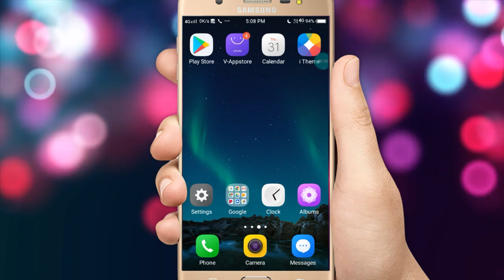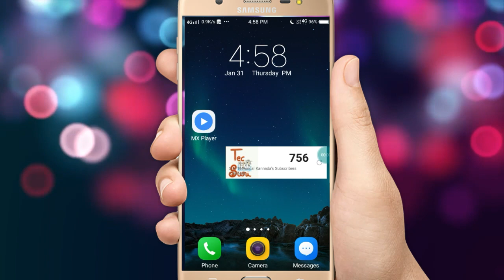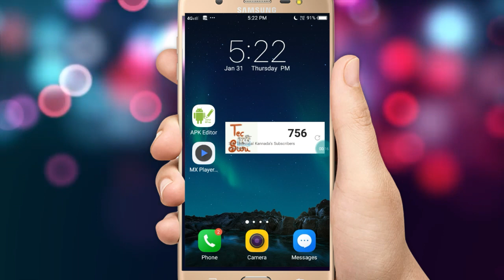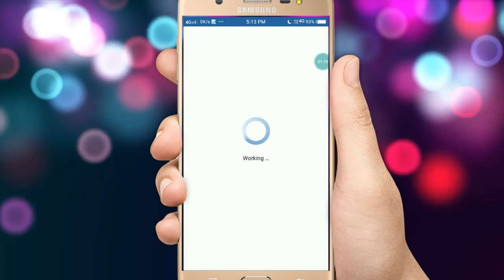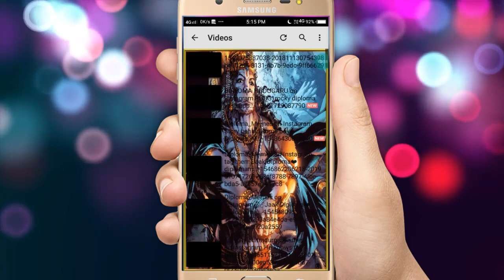ಈ Secreat Trickನ ಯಾರಿಗೂ ಕೂಡ ಹೇಳಬೇಡಿ🙁🤐|MX Player ನ Background Change ಹೇಗೆ ಗೋತ್ತ!?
ಈ Secreat Trickನ ಯಾರಿಗೂ ಕೂಡ  ಹೇಳಬೇಡಿ🙁🤐
MX Player ನ Background Change ಹೇಗೆ ಗೋತ್ತ!?|How To Change Mx Player Background|

Apps link

change the mx player homescreen to mobile using your own photo

Apk Credit - Thnx Ji( lv u ji ) for This App